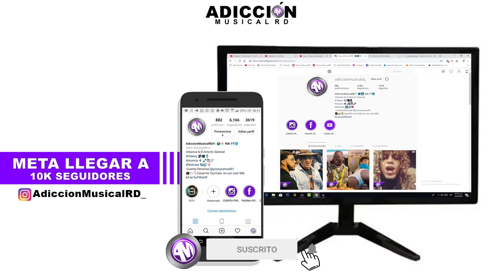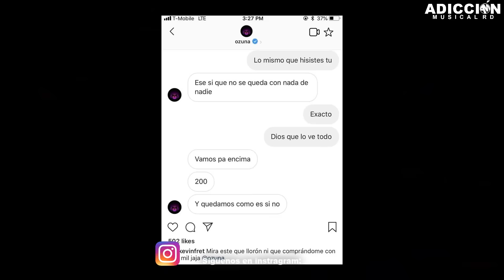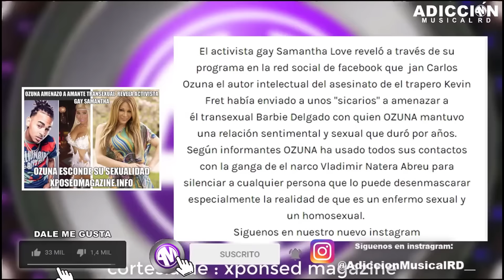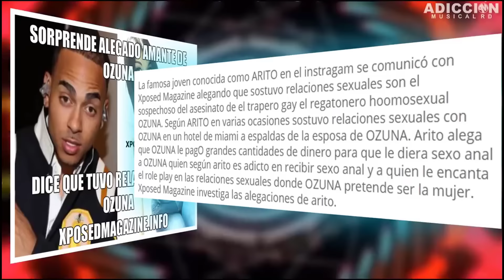OZUNA es tapado por el GOBERNADOR de Puerto Rico con el caso de KEVIN FRET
AdicciónMusicalRD Aquí Encontrara Las Ocurrencia Sobre Los Artista & Figuras Publicas De República Dominica E Internacional Vídeos Diarios .. Se Parte De Nuestro Crecimiento ...